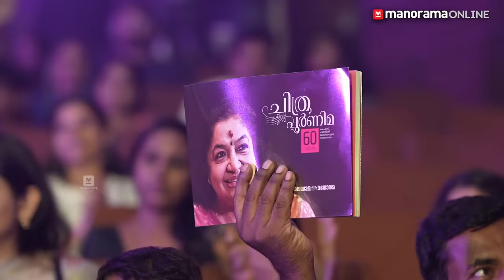പാട്ടിന്റെ പാലാഴിയായി 'ചിത്രപൂർണിമ'‌‌‌ | Episode 02 | KS Chithra | Chithra Poornima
ആസ്വാദകർ നെഞ്ചേറ്റിയ മധുരഗീതങ്ങളുടെ നിലാവൊളി പരത്തി ‘ചിത്രപൂർണിമ’. മലയാളത്തിന്റെ വാനമ്പാടി കെ.എസ്.ചിത്രയുടെ ജന്മദിനത്തോടനുബന്ധിച്ചാണു ചിത്ര ആലപിച്ച പാട്ടുകൾ മാത്രം കോർത്തിണക്കി ‘ചിത്ര പൂർണിമ’ സംഗീതസന്ധ്യ അരങ്ങേറിയത്.
ഒരു മെയ് മാസപ്പുലരിയിൽ’ എന്ന ചിത്രത്തിനായി പാടിയ ‘പുലർകാല സുന്ദര സ്വപ്നത്തിൽ’ എന്ന ഗാനം ആലപിച്ചാണു ചിത്ര സംഗീതയാത്രയ്ക്കു തുടക്കമിട്ടത്. വിവിധ കാലഘട്ടങ്ങളിൽ ദേശീയ, സംസ്ഥാന പുരസ്കാരങ്ങൾ തനിക്കു നേടിത്തന്ന ഗാനങ്ങളും ചിത്ര ആലപിച്ചു. ഗായകരായ മഞ്ജരി, ശ്വേത മോഹൻ, മധു ബാലകൃഷ്ണൻ, നിത്യ മാമ്മൻ, കെ.കെ.നിഷാദ്, അഫ്സൽ ഇസ്മായിൽ, രാജലക്ഷ്മി, റാൽഫിൻ സ്റ്റീഫൻ എന്നിവരും ഗാനങ്ങളുമായെത്തി. നടൻ മിഥുൻ രമേഷ് ഷോയുടെ അവതാരകനായി.